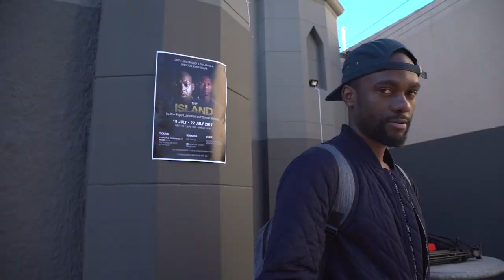Theatre: The Island audience response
Chris Weare directing the award winning
theatre play The Island. The play, written by Athol
Fugard, John Kani and Winston Ntshona  stars  Siya Mayola as John and Luntu Masiza as Winston

The apartheid-era drama, inspired by a true story, is set in an unnamed prison clearly based on South Africa’s notorious Robben Island. It focuses on two cellmates, one whose successful appeal means that his release draws near and one who must remain in prison for many years to come. They spend their days performing futile physical labour and nights rehearsing in their cell for a performance of Sophocles Antigone in front of the other prisoners. One takes the part of Antigone, who defies the laws of the state to bury her brother, and the other takes the part of her uncle Creon, who sentences her to die for her crime of conscience. The play draws parallels between Antigone's situation and the situation of black political prisoners. Tensions arise as the performance approaches, especially when one of the prisoners learns that he has won an early release and the men's deep friendship is tested. The Island bears testament to the resiliency of the human heart